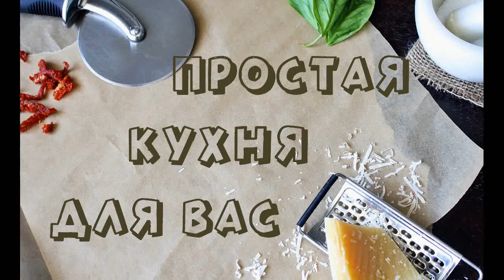Гуляш из Свинины Это Скучно, Добавила Овощи и Получилось Вкуснее и Интереснее!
В этом видео мы покажем вам как вкусно приготовить свинину с овощами. Это блюдо готовиться практически как гуляш из свинины, но только я добавила овощи и получилось намного вкуснее и интереснее. Свинина с овощами на сковороде не только выглядит красиво, но и ещё мясо очень вкусное, овощи хорошо дополняют его. Свинина в соусе сочетается с любым гарниром и свежими овощами. Обязательно попробуйте приготовить свинину по этому рецепту и я уверена вам понравиться. Горошек я использовала замороженный, не консервированный.

Для приготовления вам понадобится:

свинина - 700 гр
горошек зелёный - 150 гр
кукуруза консервированная - 150 гр
томатная паста - 2 ст. ложки
мука - 1 ст. ложка
соль по вкусу
молотый чёрный перец по вкусу
масло растительное для обжарки

Приятного аппетита!